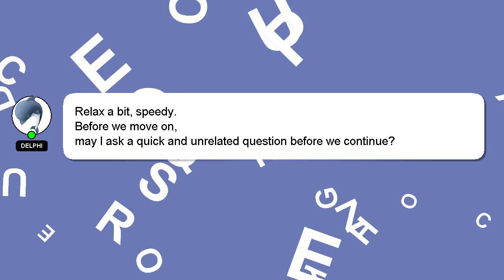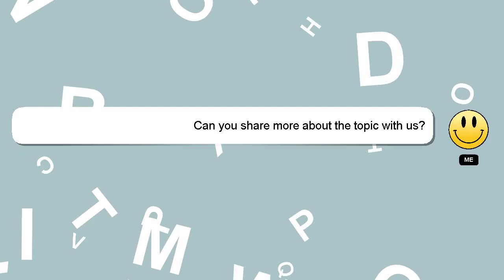How to get past hot diggity dog omori?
Here's a brief description of who I am, Howdy, my name's Delphi. I can assist you in discovering answers to your inquiries. - How to get past hot diggity dog omori?

I welcome your comments and chats if you have more detailed queries. A 'heart' from me is a way of showing appreciation for your answer.

*2 What we are experimenting :*